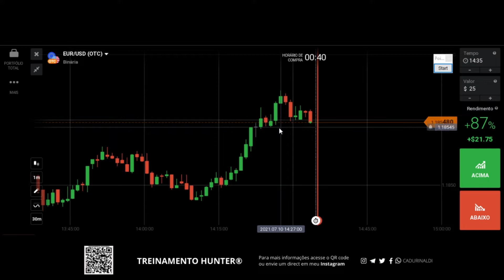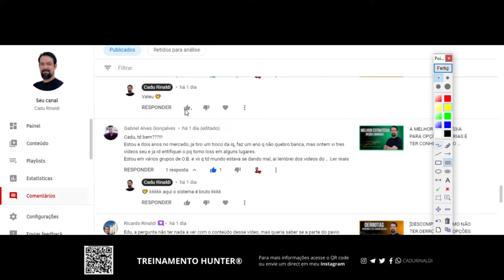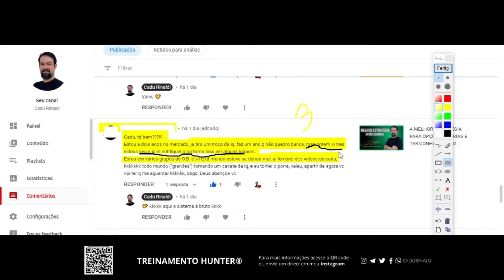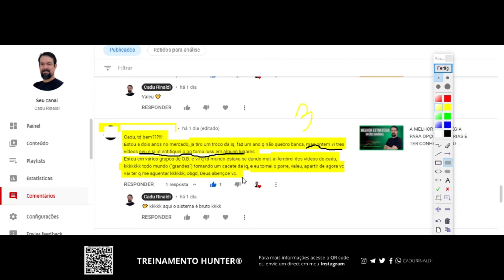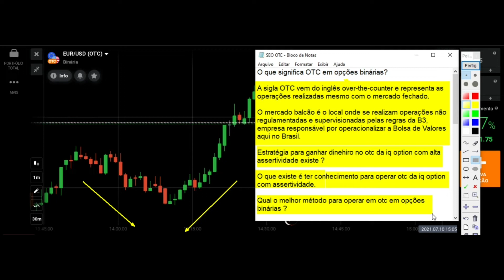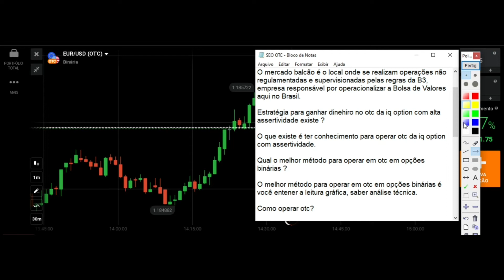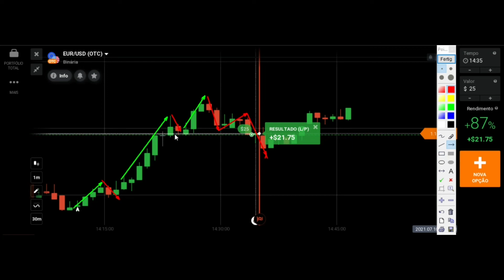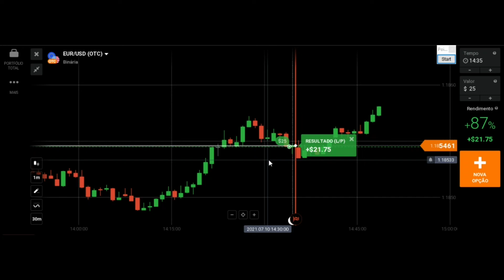O QUE SIGNIFICA OTC EM OPÇÕES BINÁRIAS ? VALE A PENA OPERAR OTC ?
Segue abaixo a indicação de um Ebook sobre análise gráfica DESCOMPLICANDO a análise gráfica

(Envie suas dúvidas para meu Direct do Instagram).

O que significa OTC em opções binárias?

A sigla OTC vem do inglês over-the-counter e representa as operações realizadas mesmo com o mercado fechado.

O mercado balcão é o local onde se realizam operações não regulamentadas e supervisionadas pelas regras da B3- empresa responsável por operacionalizar a Bolsa de Valores aqui no Brasil.

Vale a pena operar OTC ? Eu não opero- mais se é a única forma de você estar analisando o mercado e tomando risco nas operações- faça com clareza e sabedoria através da análise gráfica.

Estratégia para ganhar dinheiro no otc da iq option com alta assertividade existe ?

O que existe é ter conhecimento para operar otc da iq option com assertividade.

Qual o melhor método para operar em otc em opções  binárias ?

O melhor método para operar em otc em opções binárias é você entender a leitura gráfica- saber análise técnica.

Como operar otc ?
Não opere com o mercado em OTC, mais se for a única forma, use a análise gráfica a seu favor.

🚨Links importantes🚨